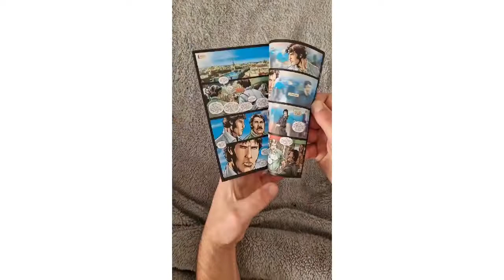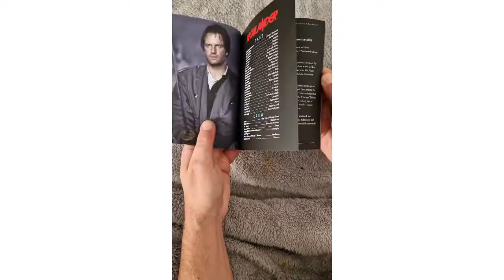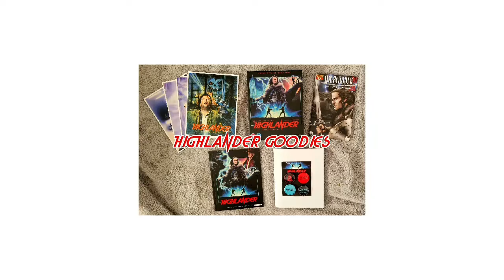HIGHLANDER 4K COLLECTORS EDITION UNBOXING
Unboxing the brand new 4K restoration of the 80s classic Highlander starring Christopher Lambert and Sean connery. Excellent set with loads of goodies, awesome HDR picture quality and DTS HD 5.1 sound too. 10 OUT OF 10.